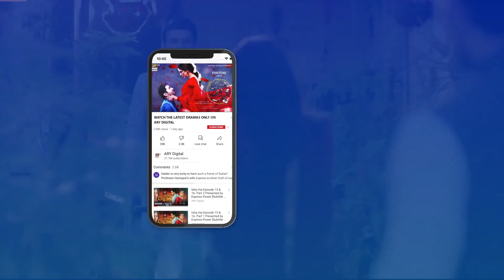Dil e Veeran Episode 33 | Best Scene | ARY Digital Drama